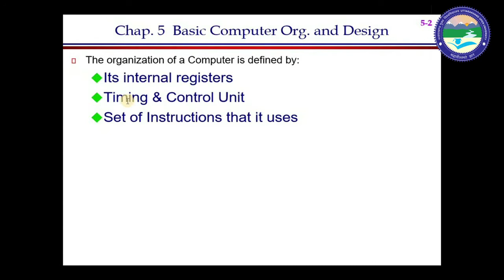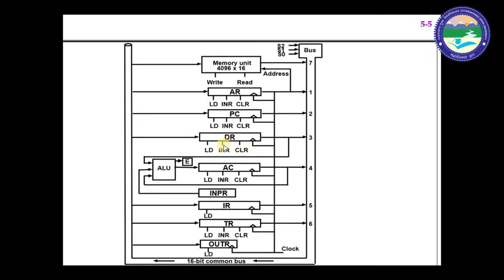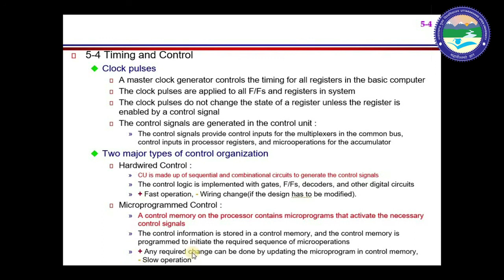TIMING AND CONTROL UNIT (Part-1)